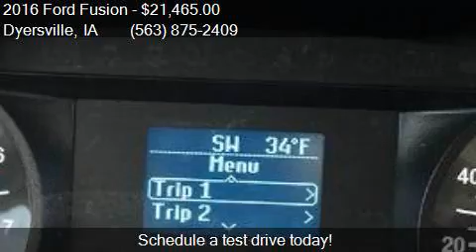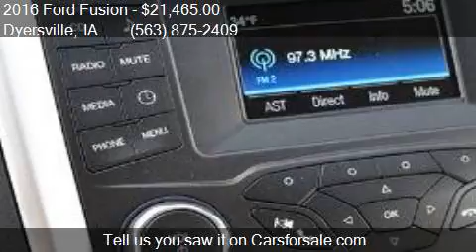2016 Ford Fusion S 4dr Sedan for sale in Dyersville, IA 5204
This 2016 Ford Fusion S 4dr Sedan is for sale in Dyersville, IA 52040 at VICTORY FORD.

Engine: 2.5L I4
Transmission: Automatic 6-Speed
Color: Shadow Black
Mileage: 5
Contact VICTORY FORD 30584 OLD HAWKEYE RD Dyersville, IA 52040 to test drive this 2016 Ford Fusion S 4dr Sedan today.